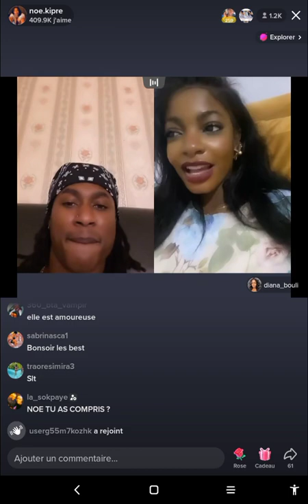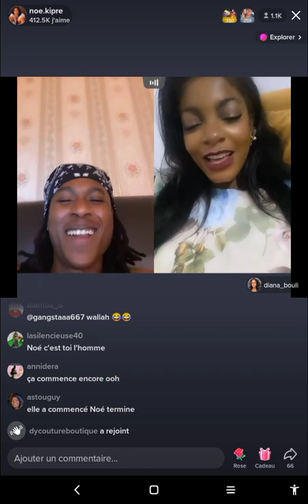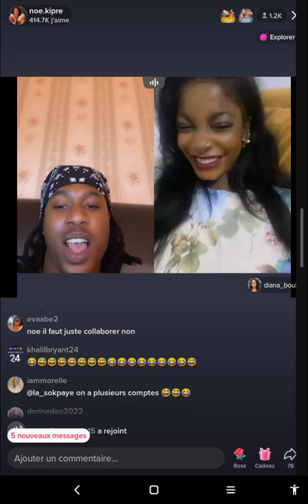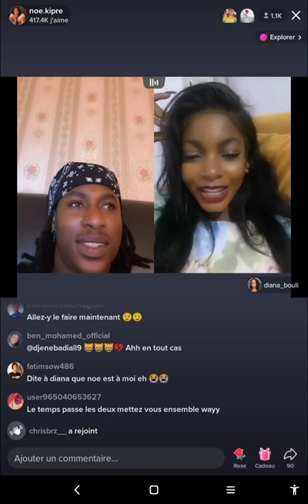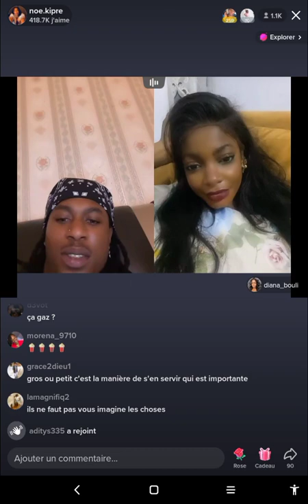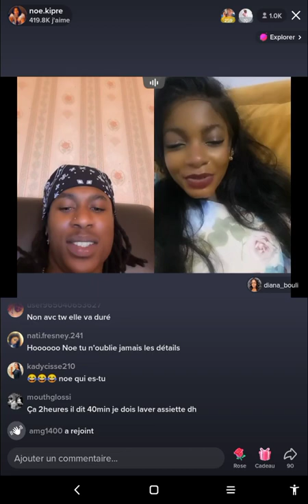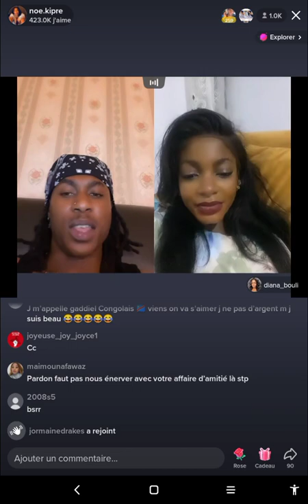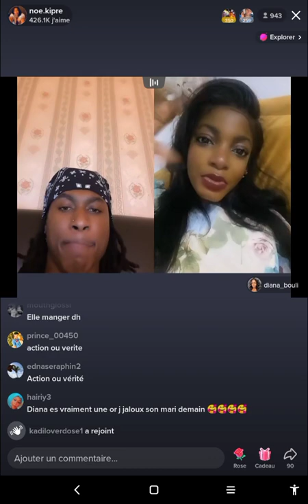Qu'est ce que Noé Kipré et Diana Bouli nous cachent t-ils?